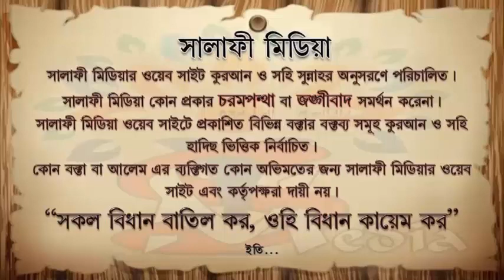বেগানা মহিলার দিকে হঠাৎ দৃষ্টি পড়লে কি করণীয় ᴴᴰ┇ শায়েখ আব্দুল্লাহ খাঁন হাফিঃ